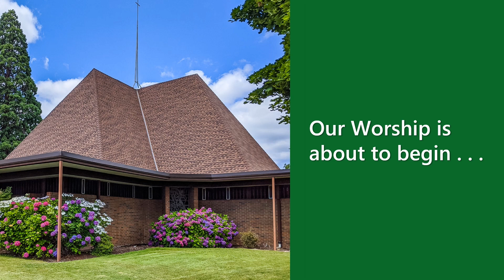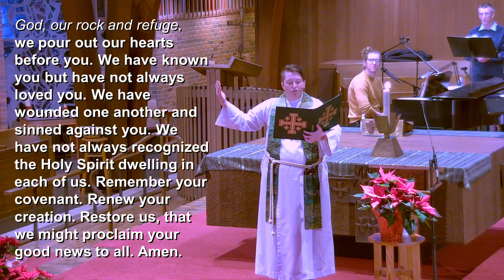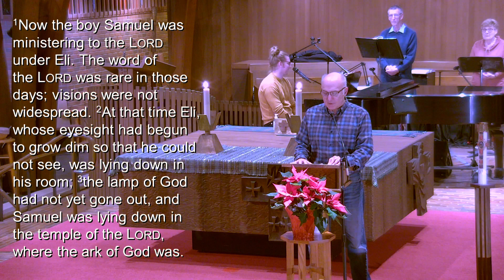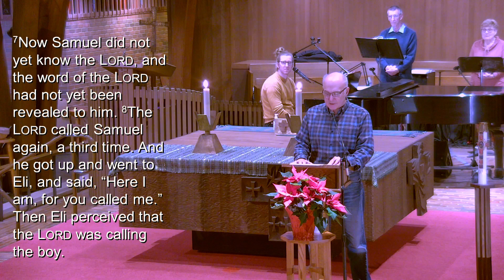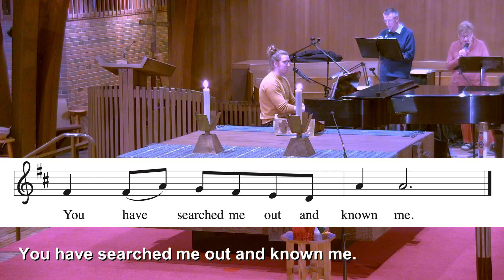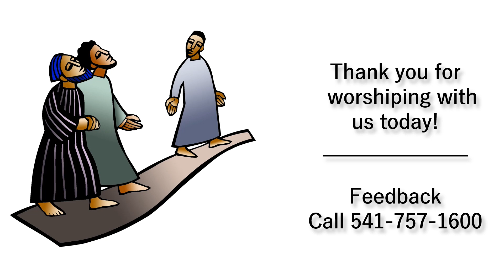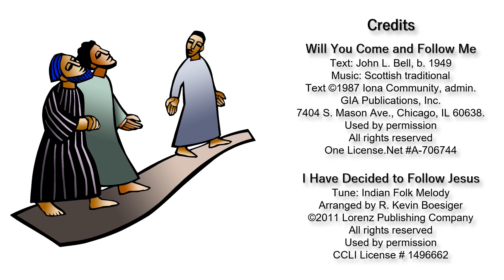Worship January 14, 2024 - Epiphany Second Sunday - Seeing God in the Call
Thank you for joining today's worship service that was recorded earlier due to a pending winter storm.

Permission to stream the music in this service obtained from One License license A-706744 and CCLI license #1496662.